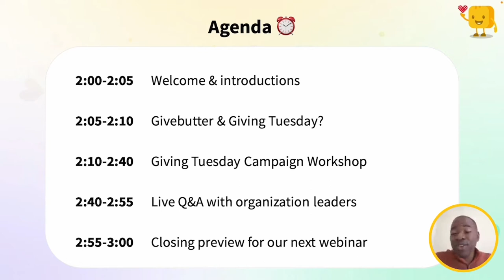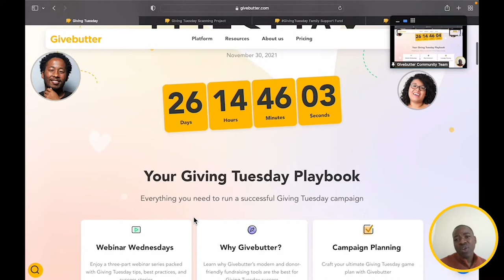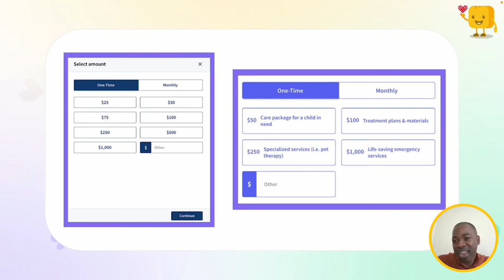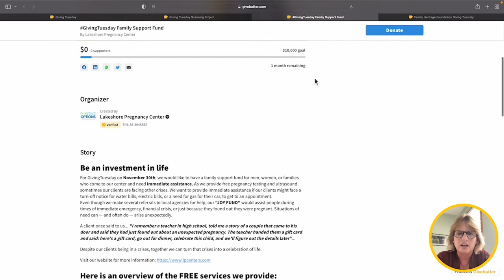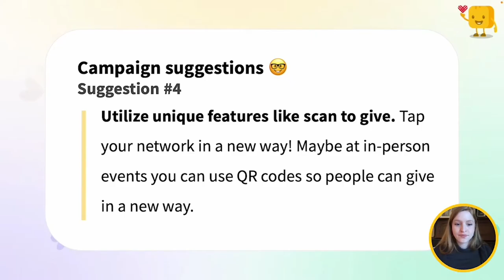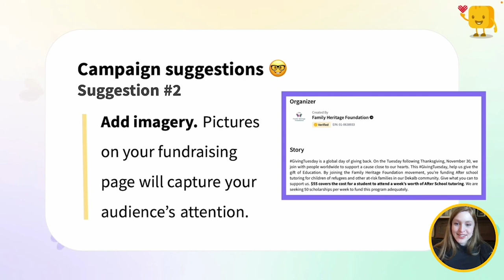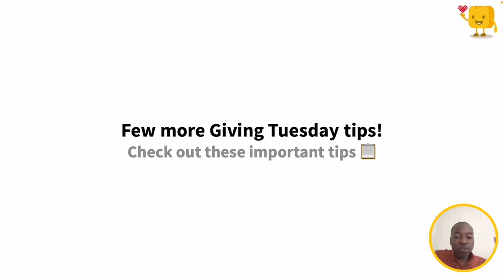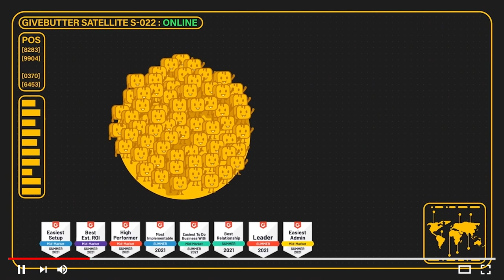Giving Tuesday Workshop: Practical tips and best practices for Giving Tuesday success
We will hear about your goals, review your plans, and partner with you to ensure you reach success during this global generosity movement. Plus, three lucky attendees will get a chance to have their Giving Tuesday campaigns reviewed and workshopped live!

In this free webinar, you can look forward to:

- Practical ways to take your Giving Tuesday campaign above and beyond with Givebutter
- Hands-on campaign glow-ups for three lucky attendees
- A live Q&A with the Givebutter Success Team

Not only will this webinar help you stand out from the crowd on Giving Tuesday, but it will also help get your campaign ready to be reviewed for our Givebutter Gives Back initiative! Verified nonprofits can submit their Giving Tuesday campaigns to be considered for a $5k donation from Givebutter on Giving Tuesday. There's a ton of free resources for nonprofits looking for free fundraising platforms